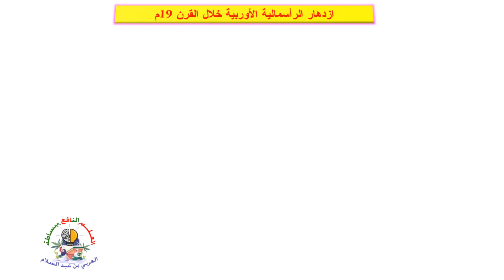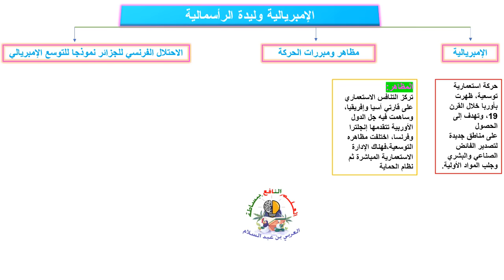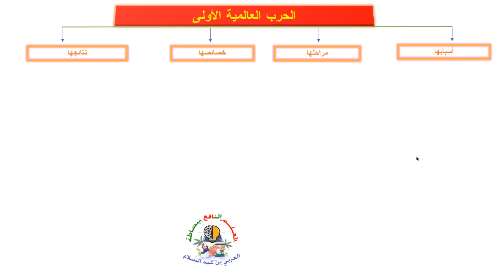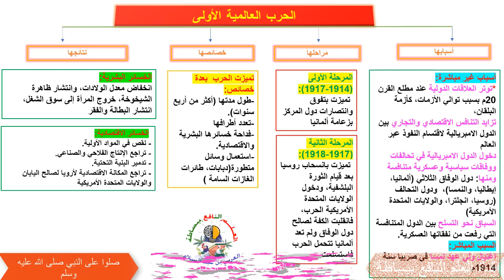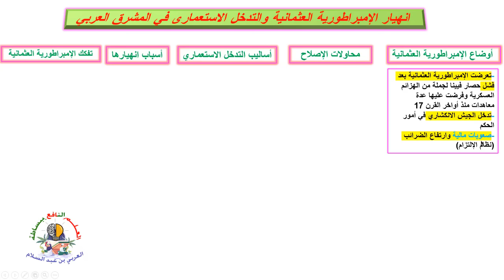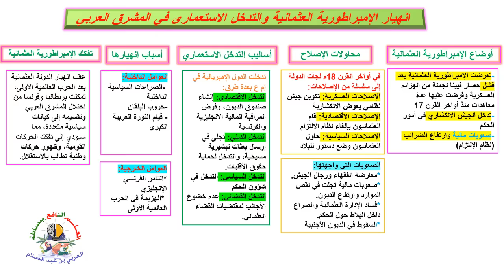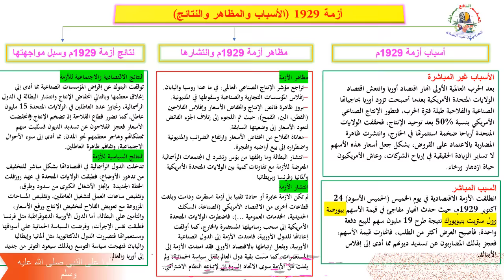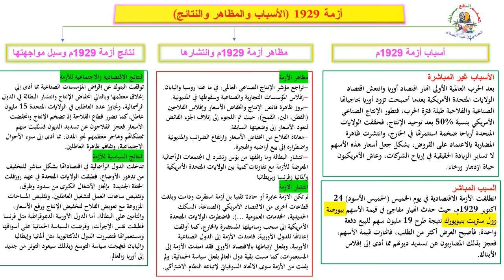ملخص جميع دروس التاريخ الثالثة إعدادي الاجتماعيات الدورة الأولى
أجمل هدية 🎁
💥المرجو المشاركة مع الأصدقاء ليستفيد الجميع شكرا💥

 💥💥💥تصحيح جميع تمارين الدورة الأولى لكتاب l'étincelle physique chimie 3AC

💥💥💥تصحيح جميع تمارين الدورة الأولى لكتاب   l'univers plus maths 1AC
 💥💥💥تصحيح جميع تمارين الدورة الأولى لكتاب  l'univers plus physique chimie 2AC

💥💥💥 تصحيح جميع تمارين الدورة الأولى لكتاب   l’univers plus physique 3AC
💥💥💥 تصحيح جميع تمارين الدورة الأولى لكتاب   l'univers plus physique 1AC
💥💥💥تصحيح جميع تمارين الدورة الأولى لكتاب   étincelle physique 2AC